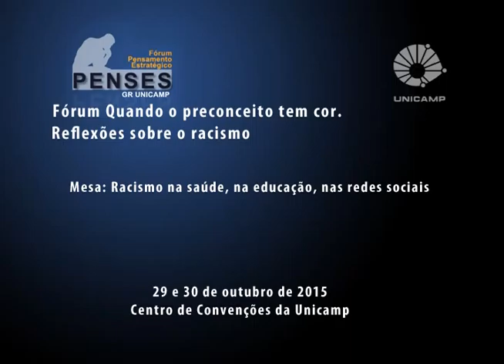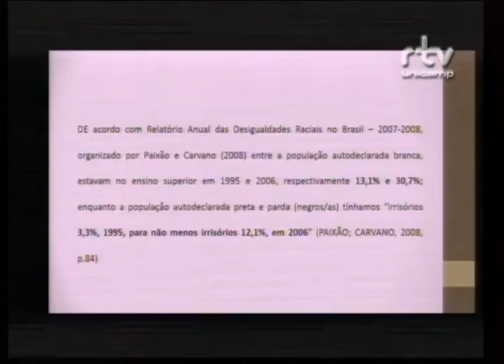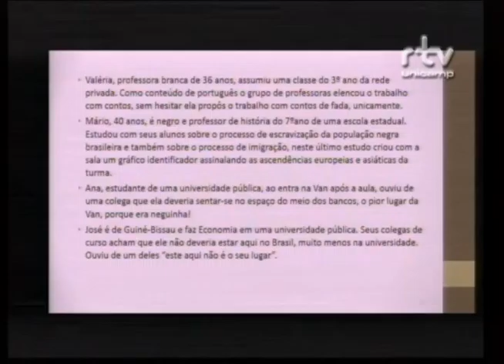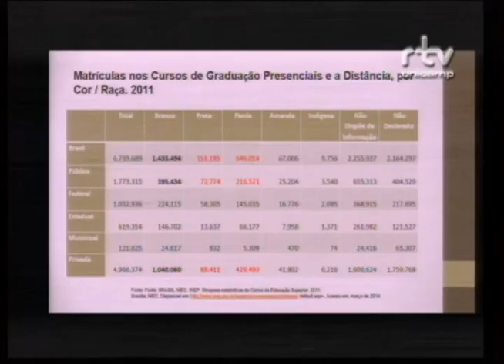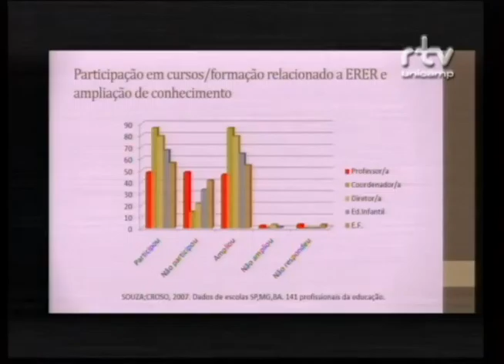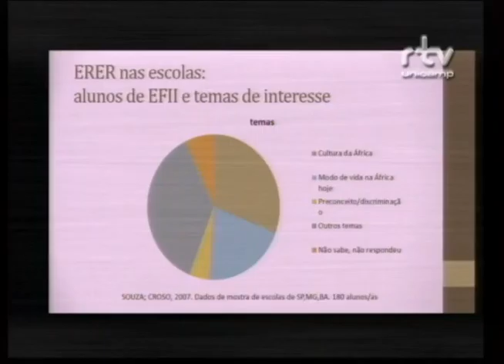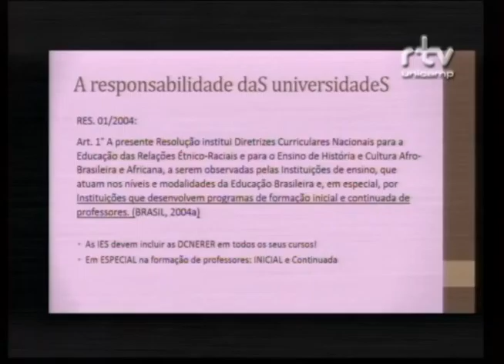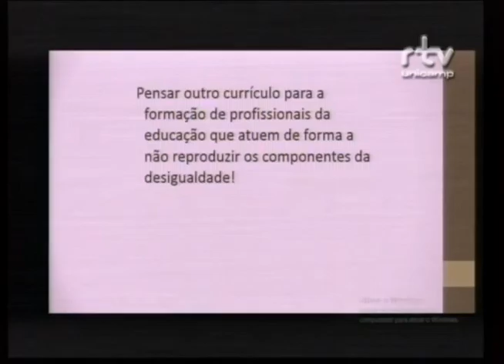Fórum Quando o preconceito tem cor - Rosana Monteiro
Rosana Batista Monteiro, professora da UFSCar Sorocaba, ETNS/UFSCar e LEAFRO/UFRRJ, durante a mesa “Racismo na saúde, na educação, nas redes sociais” no Fórum Quando o preconceito tem cor: Reflexões sobre o racismo. O evento foi realizado pelo Fórum Pensamento Estratégico (PENSES) da Universidade Estadual de Campinas (Unicamp), nos dias 29 e 30 de outubro de 2015 , no Centro de Convenções da Unicamp.